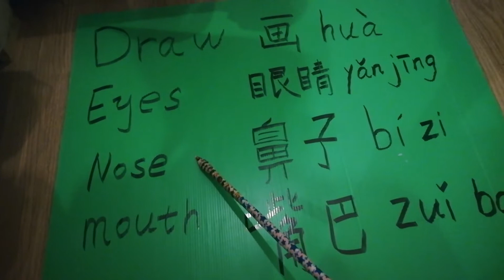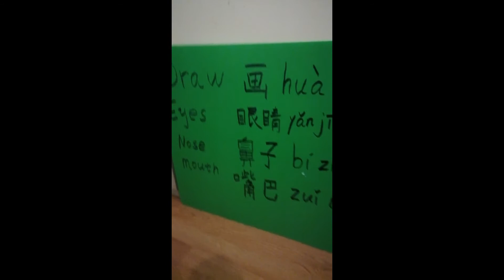Body parts game.